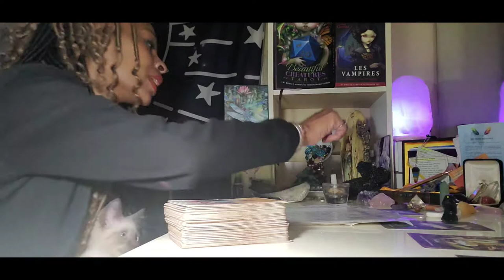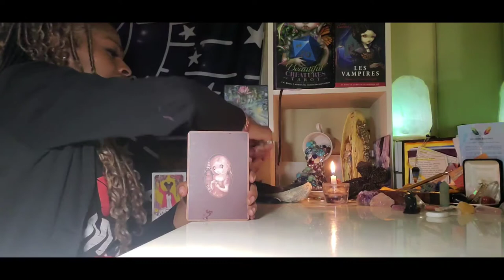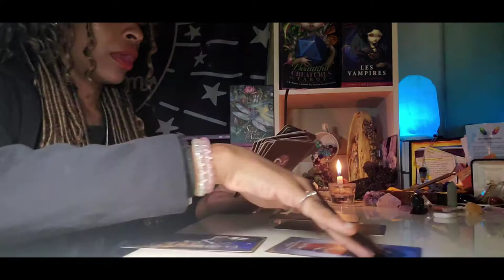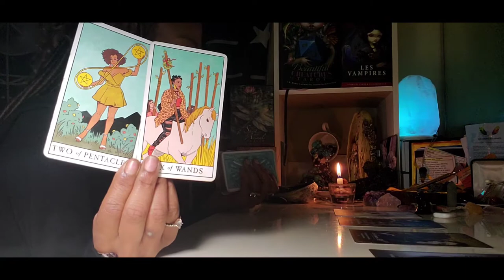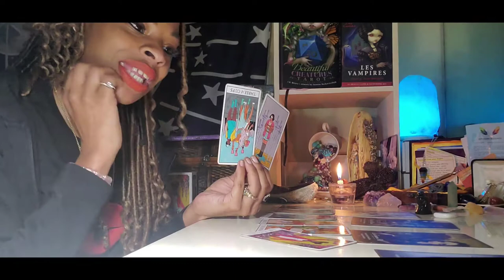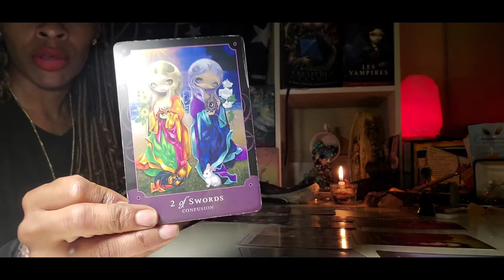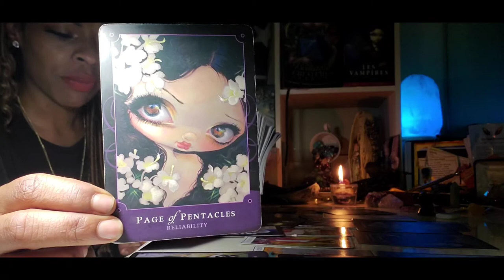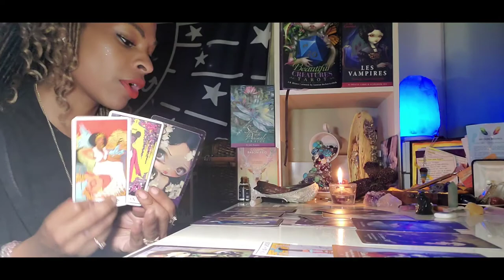STARSEEDS 🌠OPHIUCUS ⛎ LIGHTWORKERS ☯️ YOU ARE THE 5TH ELEMENT 💖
TAROT AND ORACLE CARD READINGS!!

🙏END OF THE DAY...HEART OF A HUSTLER 🙏
🎤🎙🎙🎹🎶🎵🎼   ALL MUSIC BY G.CERTIFIED..DRE FLOYD..DOLLA BILL!!!
CHECK THEM OUT ON YOUTUBE 💣💯
7 SHIT..DA SHITZ IS 🔥🔥🔥🔥🔥🔥🔥

PERSONAL READINGS ARE...$77.77
INCLUDES...
TAROT AND ORACLE CARD READING +BOUNS LOVE 💘 READING!!!
PRAYER AND GUIDANCE ☯️